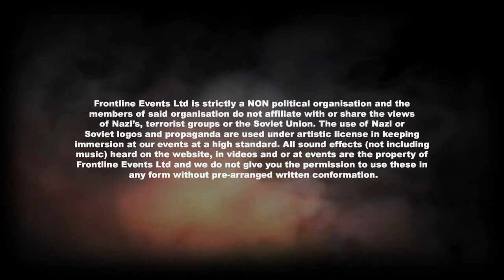WW2 Airsoft Event - STALINGRAD Trailer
Frontline events bring you Stalingrad in summer 2022!